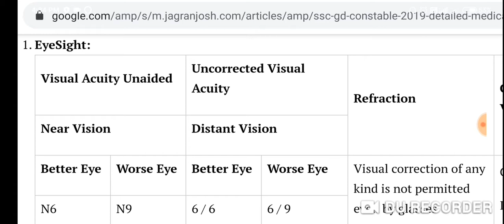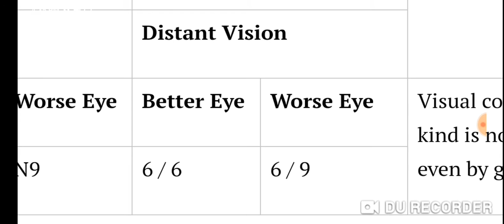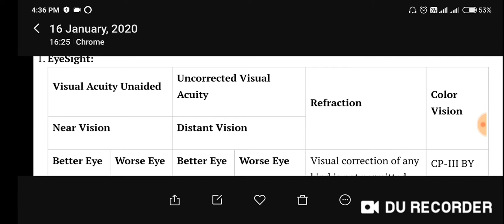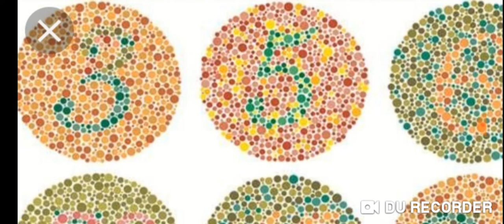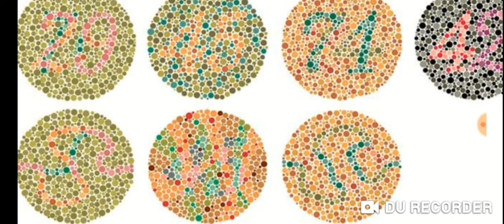SSC gd medical 2020 || remedial क्यों मिल रहा है